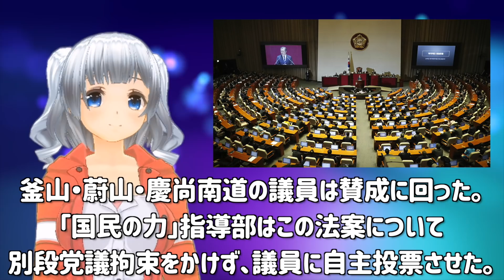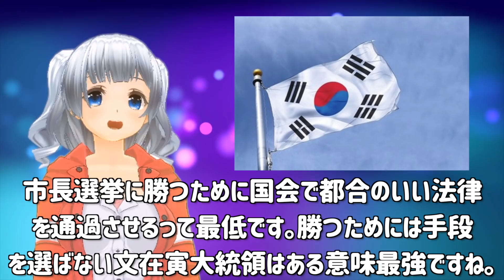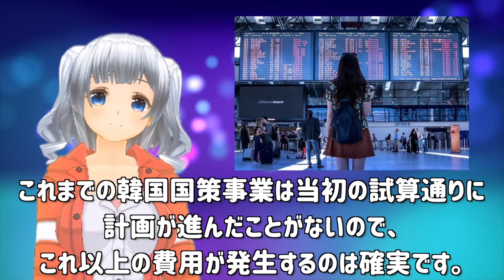K国「こいつをなんとかしろ！」予算28兆の新国際空港建設法案をスピード可決して票集めするが建設場所がヤバすぎて炎上